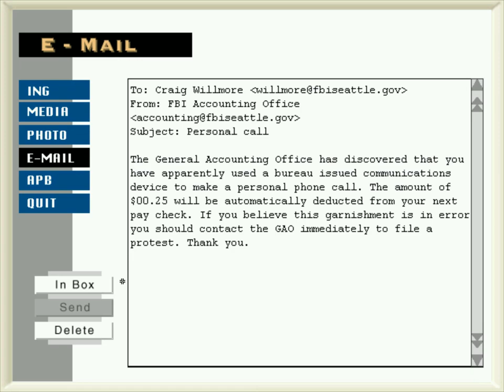Bonus: The X-Files Game (Additional scenes & dialogue.)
Day One:
00:00 Other reactions to Cook.
00:39 Messing around with Skinner & Shanks.
01:13 Other reactions, alternate dialogue & messing with Cook.
02:19 Messing with the motel owner.
02:45 Consulting with Shanks.
03:16 Messing with Wong.
03:39 Messing with Amis.
03:57 Alternate dialogue with Cook.

Day Two:
08:11 Messing with the medical examiner.
08:30 Additional dialogue, reactions and messing with Astadourian.
12:28 Twitching corpse (Paranoia).
12:37 Additional Astadourian dialogue.
13:56 Additional Amis dialogue.
14:09 Calling Barbara Willmore.
14:29 Reactions and additional dialogue with Cook.

Day Three:
16:58 Additional dialogues with Astadourian (Also Amis)
18:31 Alternate rejection by Astadourian.

Day Four:
18:43 Additional dialogue with Astadourian.

Day Five:
18:52 Reactions and additional dialogue with X.
22:33 Additional dialogue with Dr. McIntyre.
24:14 Additional dialogue and messing with Scully.
26:06 Additional dialogue with boxcar guy.

Day Six:
29:12 Alternate solution to government agents.
30:39 Additional dialogue with Scully.
31:38 Final showdown with Cook (Full dialogue.)